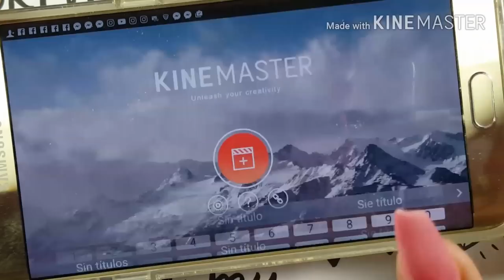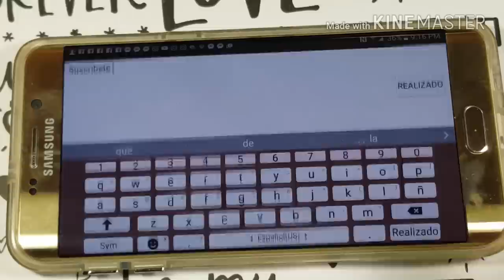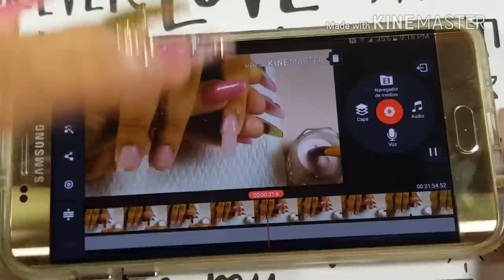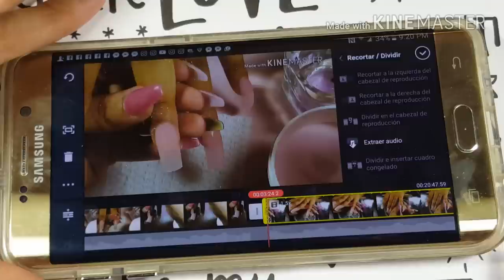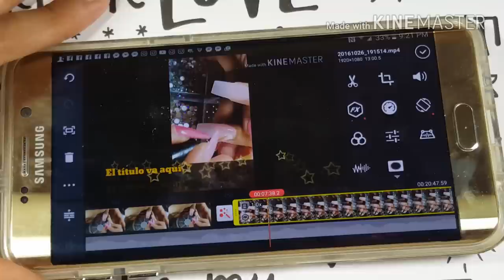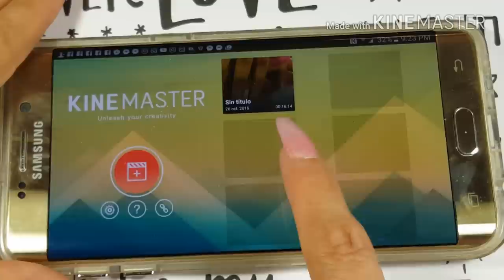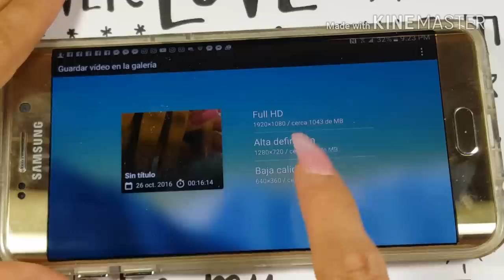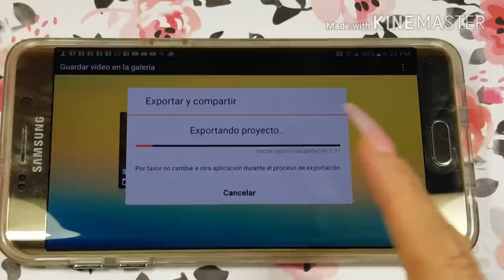Como editar desde tu celular